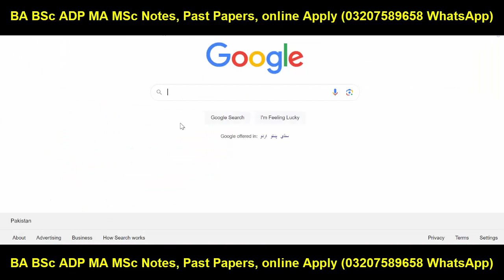MA MSc Admissions 2023 Fresh & Supply Sargodha University | UOS MA MSc Admissions 2023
Sargodha University
Adp Admission
Uos Exams
Uos Admission Ba Bsc Adp
uos
ba
bsc
adp
adc
ada
ads
uos exams
uos supply exams
uos results
university of sargodha
uos exams
uos admissions